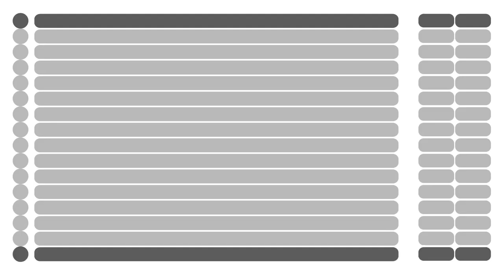FWC 2018 Neuer Spielmodus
So wird bei uns gespielt: Unser neuer Turniermodus - kurz, knackig und witzig erklärt.